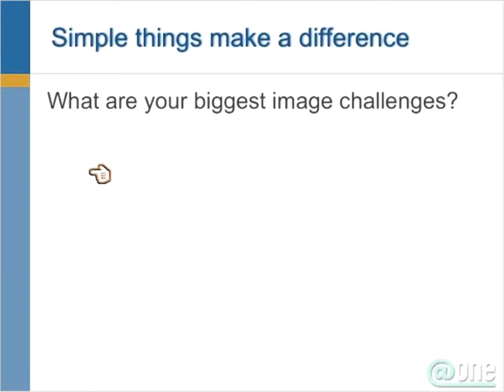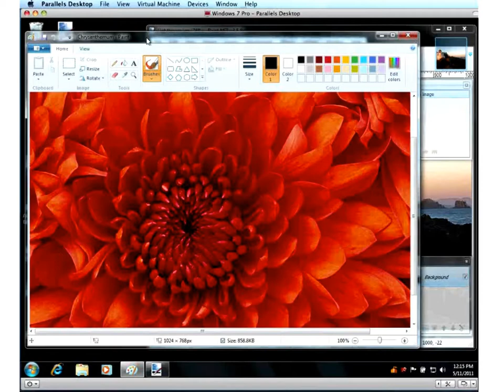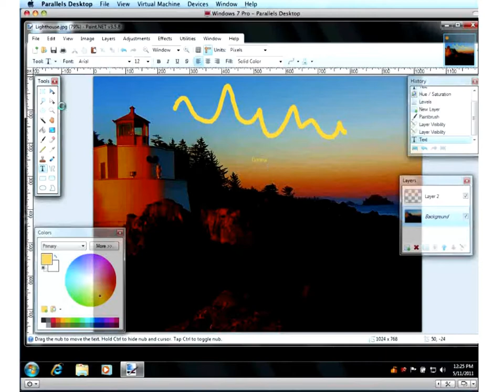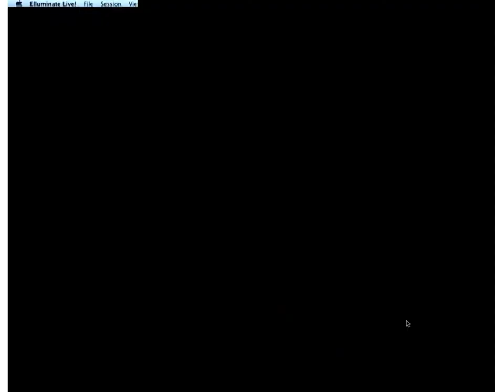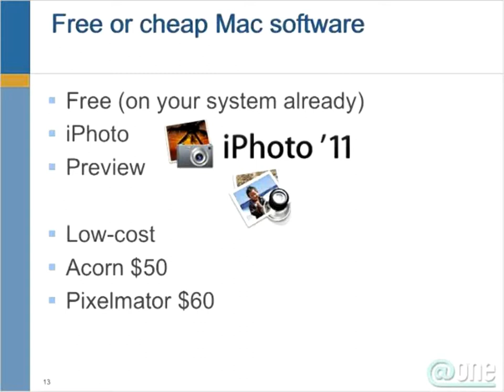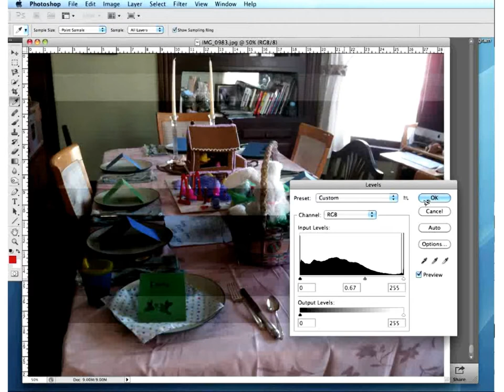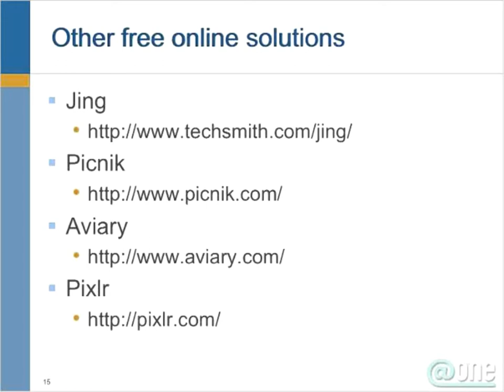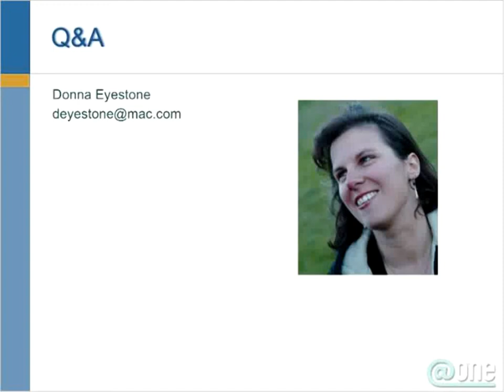Visual Thinking: From Free to PhotoShop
Using visuals in online courses, presented by Donna Eyestone.